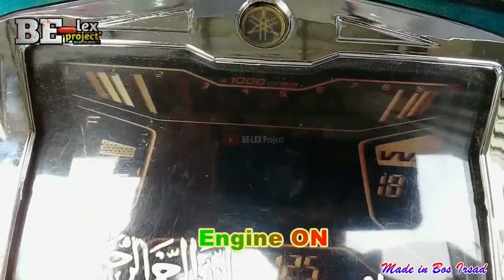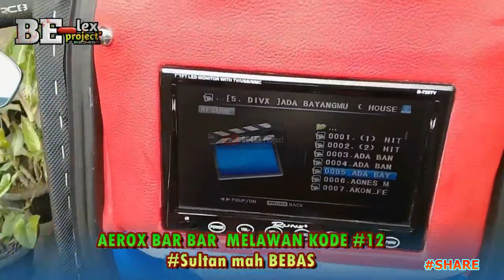AEROX NEKAD MELAWAN KODE 12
Modifikasi  YAMAHA AEROX

WAKTU NYA SERVICE PERTAMA KSG 1 YAMAHA ALL NEW NMAX 155 VVA Dealer Resmi YAMAHA MATARAMSAKTI TASIK